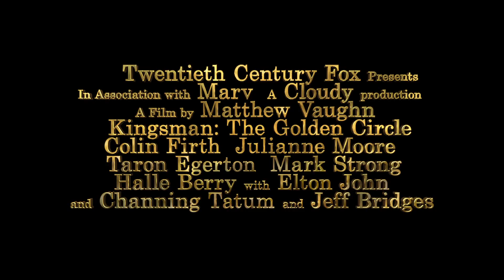Kingsman: The Golden Circle Trailer #2 (2017) | Movieclips Trailers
Kingsman: The Golden Circle Trailer #2 (2017): Check out the new trailer starring Taron Egerton, Channing Tatum, and Halle Berry! Be the first to check out trailers and movie teasers/clips dropping soon @MovieclipsTrailers.

When their headquarters are destroyed and the world is held hostage, the Kingsman’s journey leads them to the discovery of an allied spy organization in the US. These two elite secret organizations must band together to defeat a common enemy.